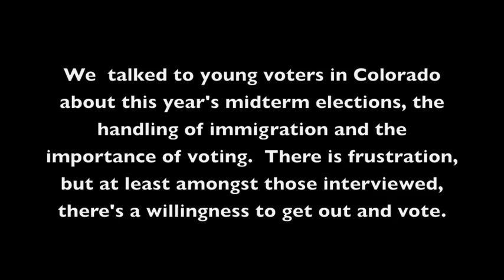Colorado Latino Voters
The Senate race between the Democrat, Mark Udall and the Republican, Cory Gardner is among the most completive in the country.  Latino voters, who account for an estimated 14% of the Colorado electorate are likely to be a decisive factor in the race with immigration being a major motivating factor to get out and vote.